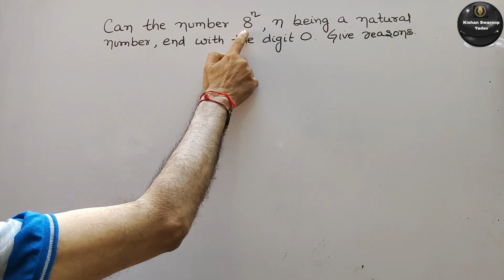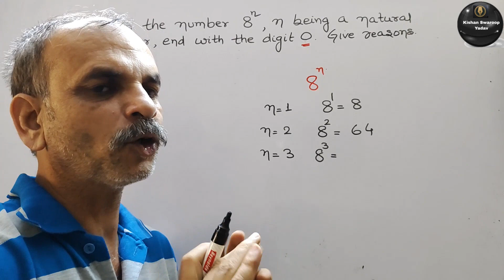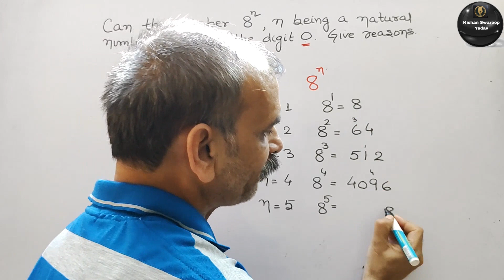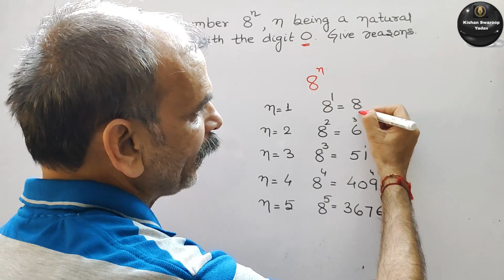11 Mar 24 Maths Q25: Can the number 8^n, n being a natural number, end with the unit O. Justify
11 Mar 24 Maths Q25